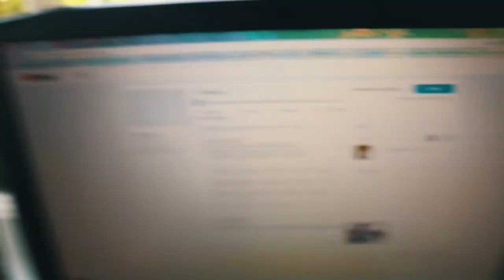A Kiwi Birthday on the Beach S2 E20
Matthew Reid
-All was filmed off the Canon 750D
-All Editing was done on Adobe Premiere Pro
-All Footage is original and mine